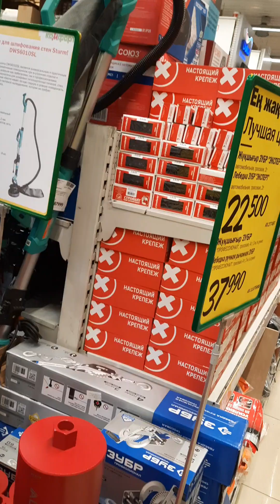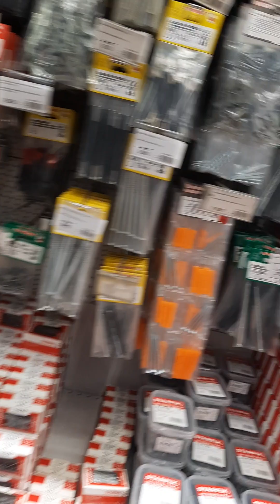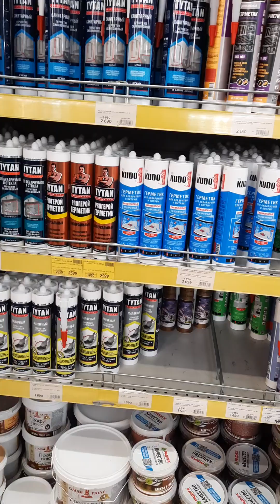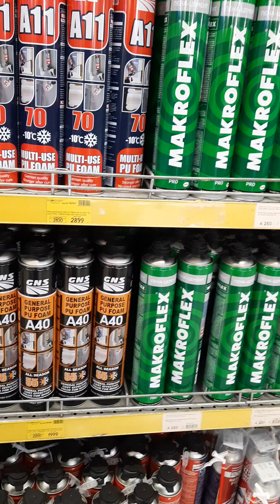Строительный🛠🏗 магазин в ночное время🧐💡сделайсам